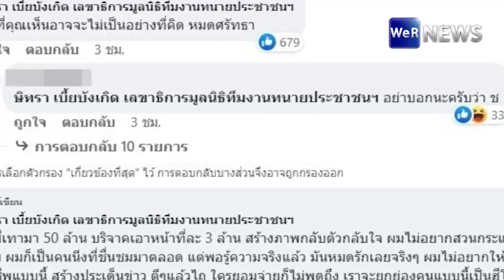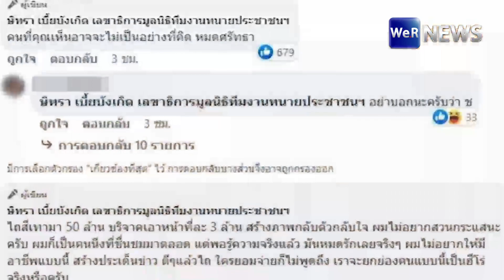ใคร? “ทนายตั้ม” โพสต์ ชื่นชมมาตลอด พอรู้ความจริง หมดศรัทธา!